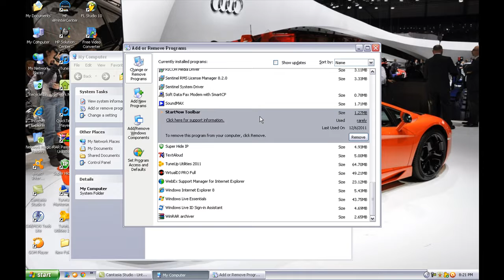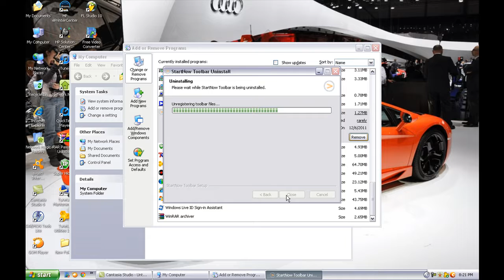How to Uninstall and remove programs.mp4